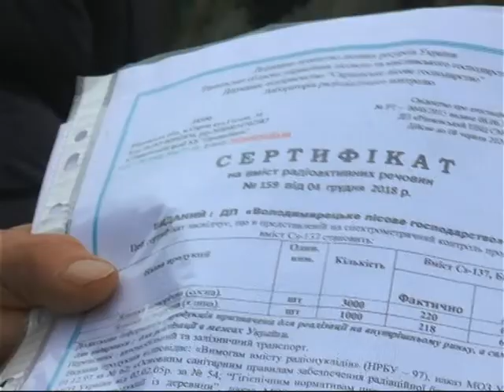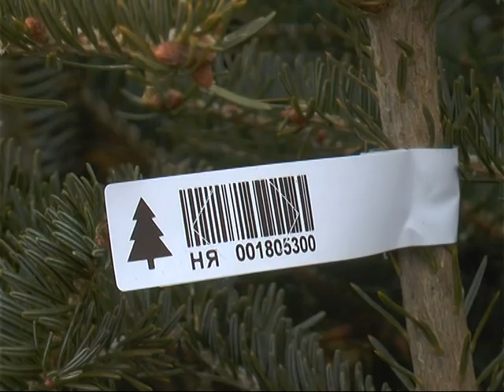У Харкові проходить операція "Ялинка"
За словами інспектора обласної Держекоінспекції Олександра Євтушенка, у підприємців повинні бути: картка обліку, карантинний сертифікат, товарно-транспортна накладна та спеціальний чип. Детальніше - у матеріалі Олени Верекомської.